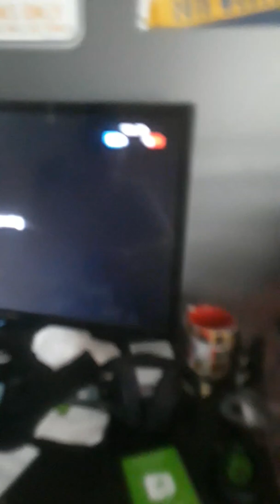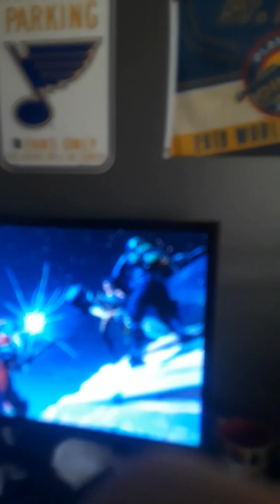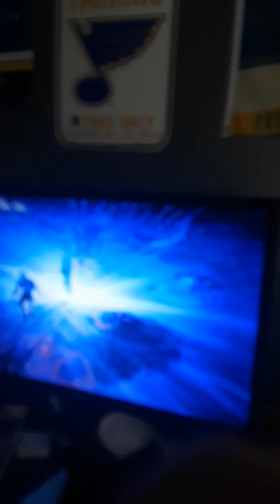The end event